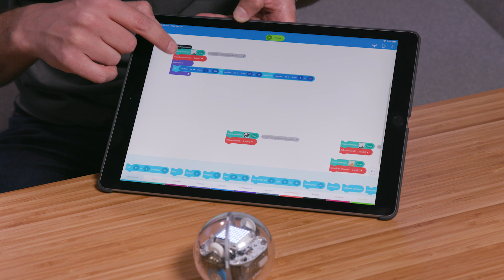Sphero STEAM Activities: Cat and Mouse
Our robots do a great Tom & Jerry. Watch this episode of TDLD and learn how to use BOLT's IR sensor to create a follow and evade program.

Got a robot mouse problem? Program your BOLT to catch it on this episode of Thursday Learn Day.